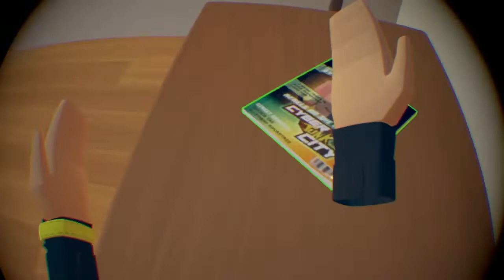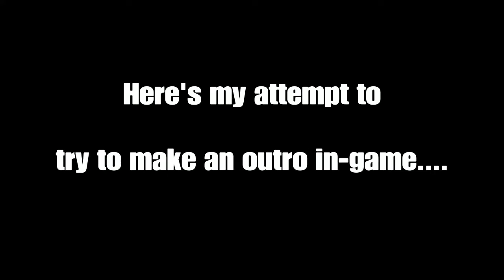How is Rec room for kids?!? *Rec room funny moments*